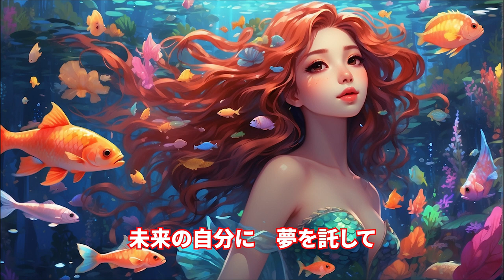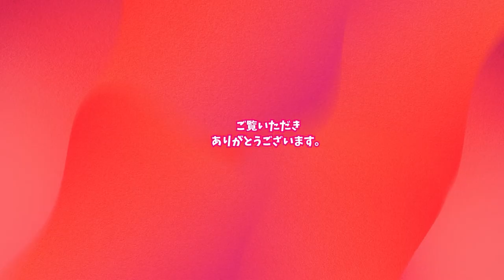マーメイドドリーム ディスニー大好き Disney命なんです 【シリーズスタート】 disney 【AI-Musicクリエーターソング】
「Mermaid Dream」をテーマにした美しい曲を紹介します。
アニメーションとともに、深海の魔法の世界を探検しましょう。
歌詞は夢と自由を求めるすべての人々へのメッセージが込められています。
どんなに困難な状況でも、夢を追い続ける勇気を持ちましょう。
皆さんにもこの歌が希望の光となりますように。

English:
This video features the beautiful song "Mermaid Dream," set in a magical underwater world reminiscent of Disney animations. The lyrics convey a message of dreams and freedom to all who seek it. No matter the challenges, continue to pursue your dreams with courage. May this song be a beacon of hope for you all.